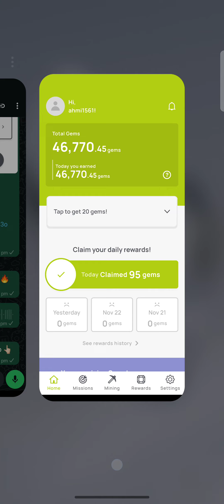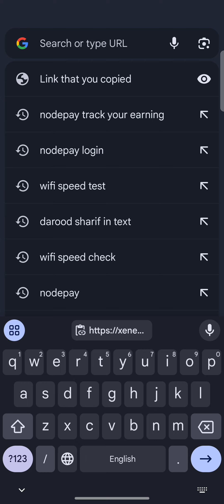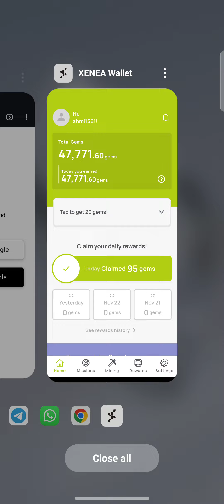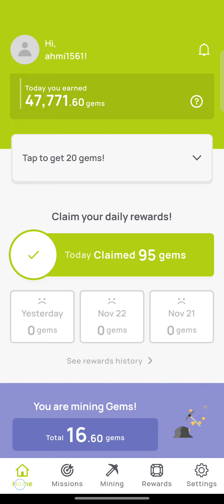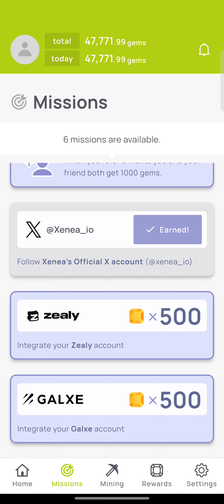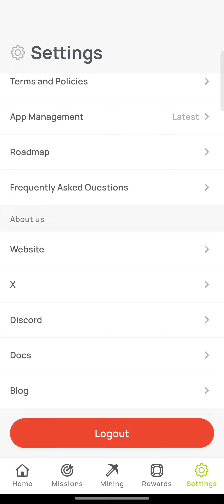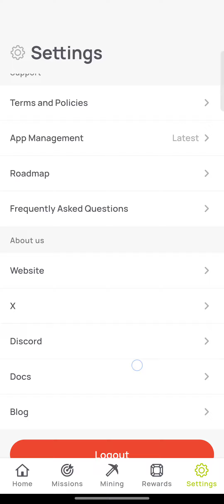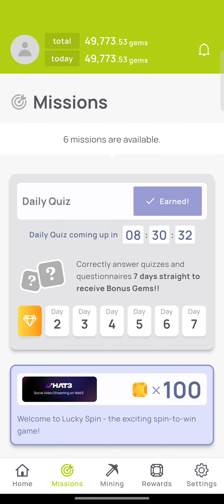New Xenea Wallet AirDrop Same Like OverWallet AirDrop | Xenea Wallet TestNet AirDrop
This Video Is About "New Xenea Wallet AirDrop Same Like OverWallet AirDrop, Xenea Is A Testnet AirDrop, Don't Miss It XeneaWallet"✅